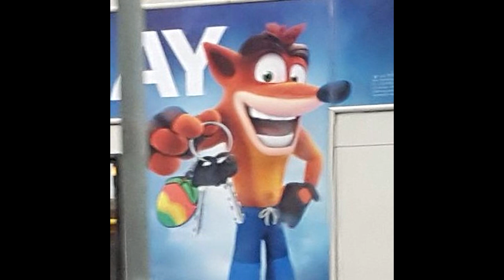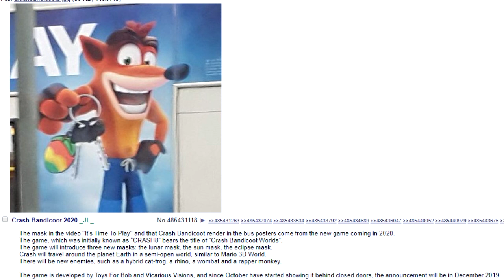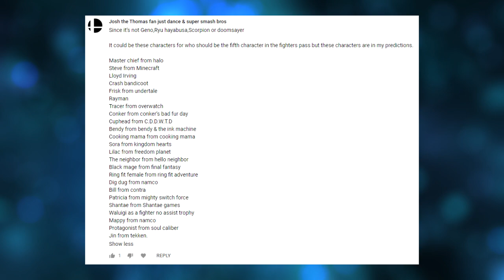Crash Bandicoot LEAK Hits: Smash Newcomer + New GAME? - Smash Ultimate LEAK SPEAK!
Will he spin into Smash? Could we get a new game? :O